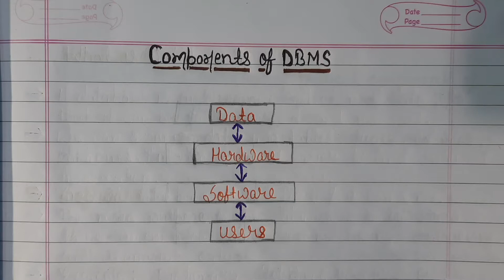DBMS | Components of Database management system | in Hindi | lec 02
iss video me aapko Components of Dbms padhaya gaya hai
data
software
hardware
users